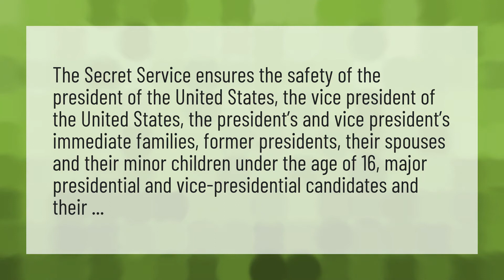Does former vice president have security?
2020 Presidential Debate • Does former vice president have security?